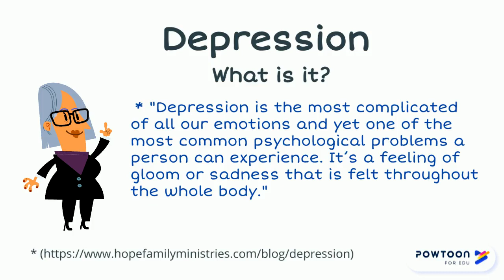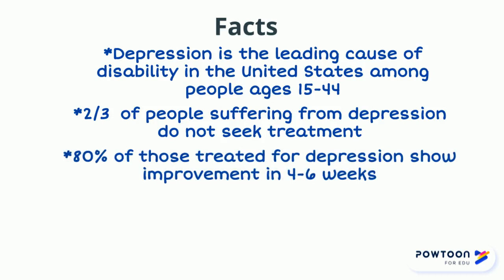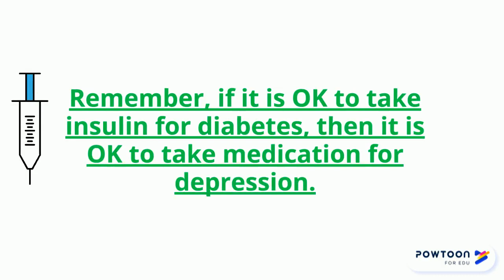Depression in Teens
Learn how to recognize and help teens with depression